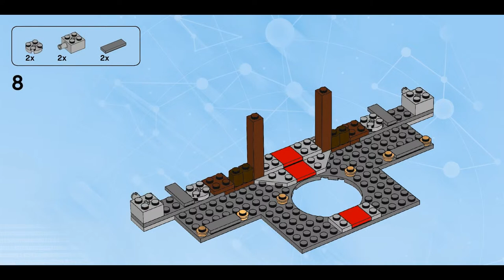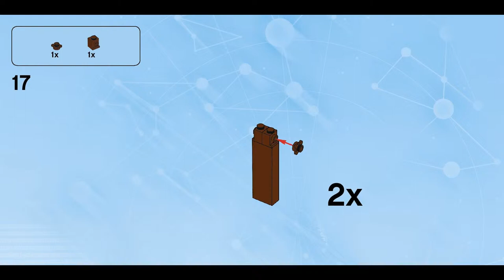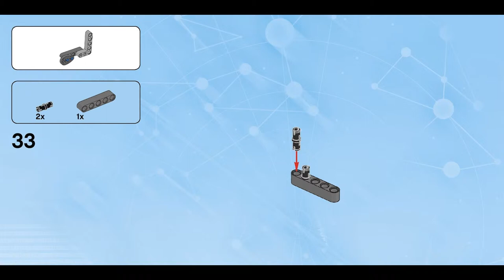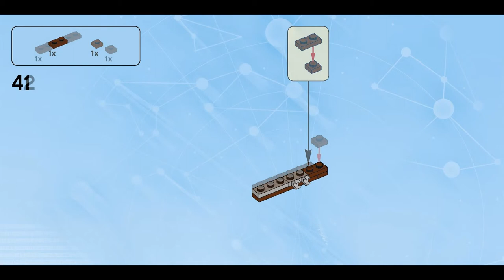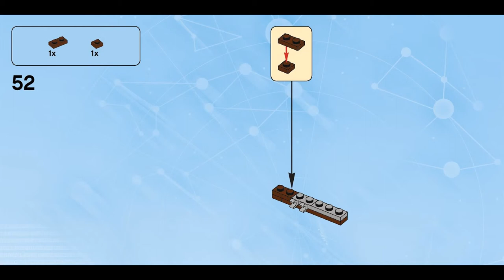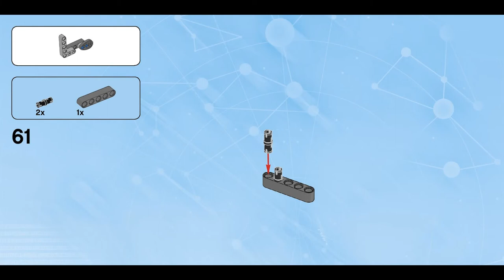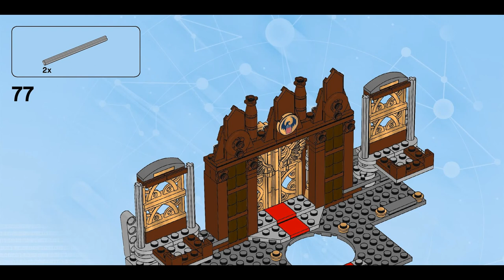MACUSA (how to build) | LEGO Dimensions 71253